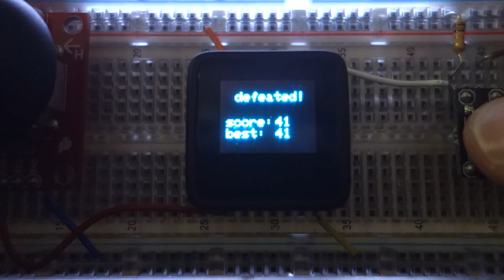Microview Shooter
A simple game I made to test out my new Microview. Info + source code here: